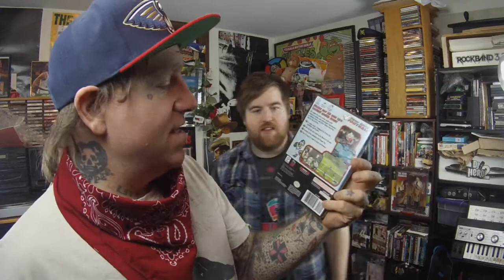worst pick up #40.5 a big thank you to the first 500 subs... Trade!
Big thanks to everyone that supports the channel. We are having a blast making these for you guys.